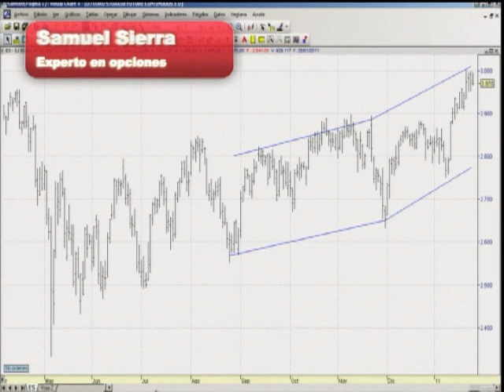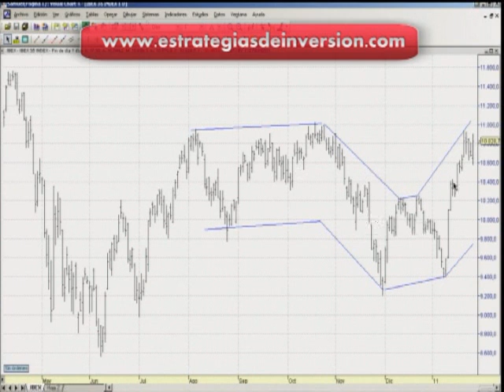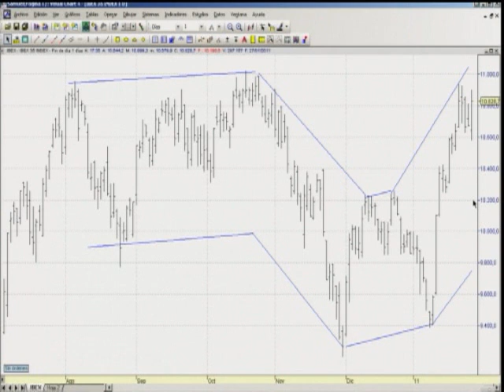Análisis técnico de Ibex, Dax y Eurostoxx por Samuel Sierra en Estrategias tv (28-01-2011)